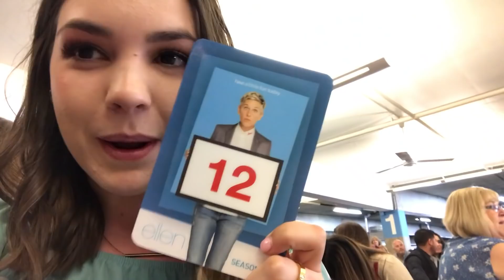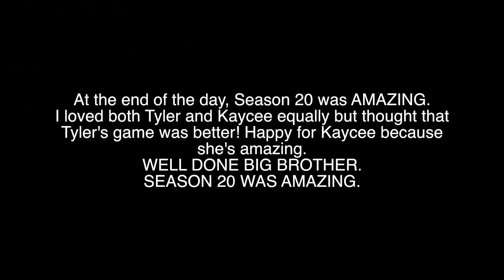BIG BROTHER 20 FINALE | WATCH PARTY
Warning: There is more screaming than talking in this video. I'm warning you! We are OBSESSED with Big Brother and we wanted to make this finale night amazing! We had a watch party and got all dressed up to celebrate!

We were TEAM TYLER all the way but I am happy for Kaycee. She's such a deserving and amazing person!
If we seemed unhappy that Kayee won it's because we loved Tyler's game play so much more and that's what the show is about!

I love hearing from y'all! :)